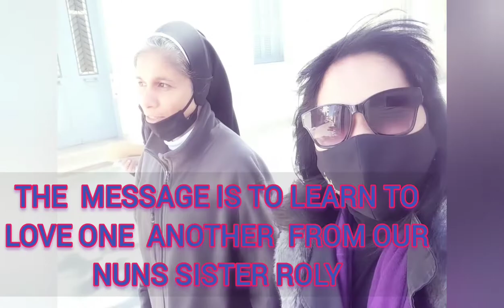Learn to Love one Another Messege from Nun sister Roly St Mary school teacher and Lom adviser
after meeting we enjoy walking going ßt Mary School Limassol Cyprus